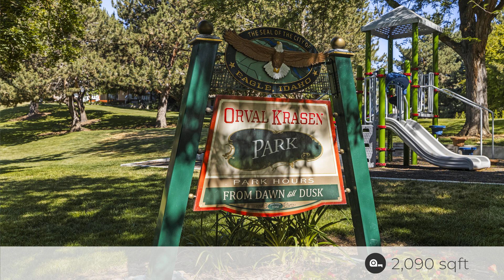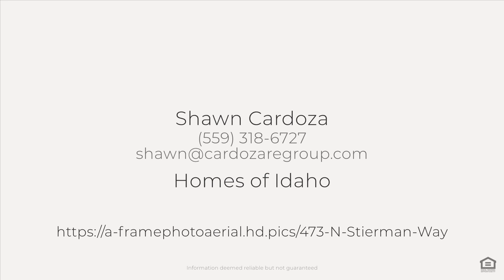473 N Stierman Way, Eagle, ID